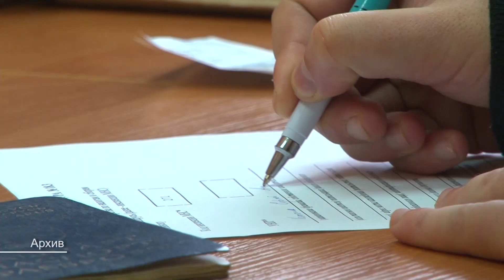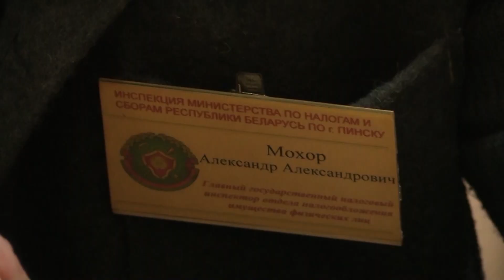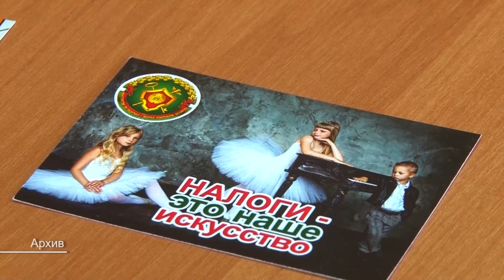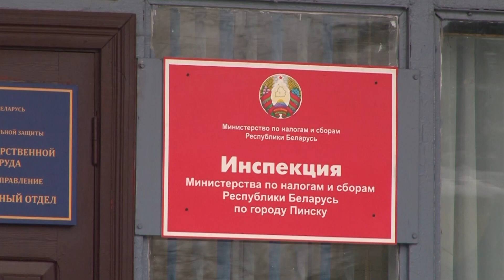Налоги: до 15 ноября платим налог на недвижимость и платежи за землю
Обеспечение полноты и своевременности поступления имущественных налогов от физических лиц в городской бюджет – важная составляющая полноценной жизнедеятельности города. Поэтому хотим напомнить, что 15 ноября истекает срок уплаты налога на недвижимость и платежей на землю для физических лиц. Как и где можно оплатить, кому предоставляются налоговые льготы расскажет наш корреспондент Ариадна Гребенюк.